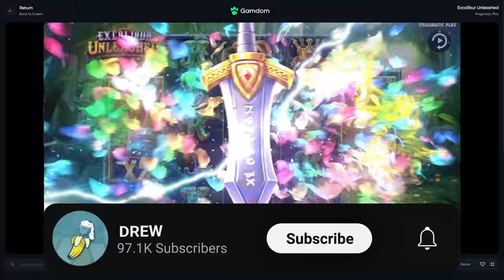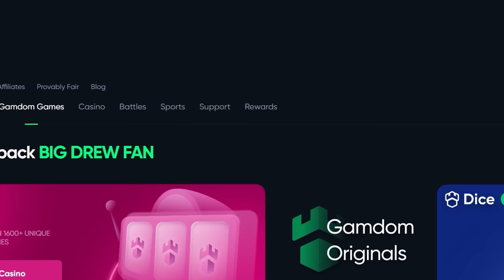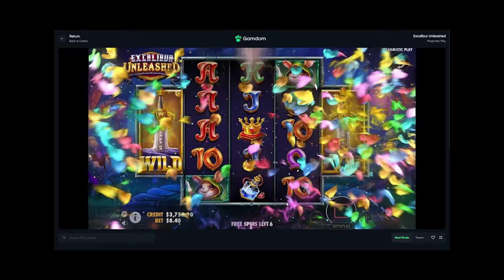HUGE MULTIPLIERS on *NEW* Excalibur Unleashed Slot!